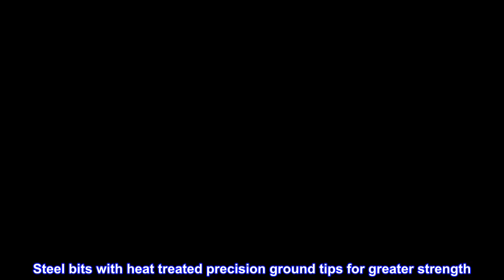Great product - Klein Tools 32614 Multi-bit Precision Screwdriver Set, 4-in-1 Electronics Pocket Sc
Great product -  Klein Tools 32614 Multi-bit Precision Screwdriver Set, 4-in-1 Electronics Pocket Screwdriver

Electronics screwdriver with concealable tips and a pocket clip for easy pocket storage
Four different tips in one tool, includes #0 and #00 Phillips plus 1/8-Inch and 3/32-Inch slotted tips
Rotating cap for optimum and precise control
Versatile interchangeable barrel has both a short and long side
Cushion-Grip handle for maximum comfort when working on small equipment
Steel bits with heat treated precision ground tips for greater strength
Corrosion-resistant anodized aluminum plated barrel
Top reviews from the United States
Great EDC screwdriver
Klein is well respected for making great tools. This is my first Klein tool and so far, I love it. It took me a while to figure out that there's a long end and a short end to the removable barrel. This is important to know when sliding the cover down and also important so you realized you can have a longer or shorter screwdriver barrel. So far I love this every day carry (EDC) screwdriver!